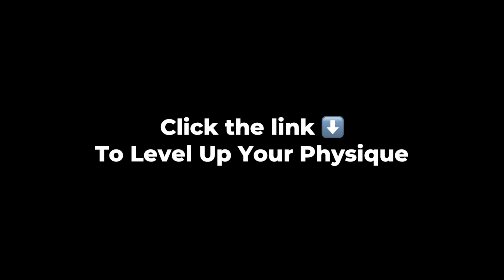Leg day 734: new program day 1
Get my personal help to become your own hero in 75 days